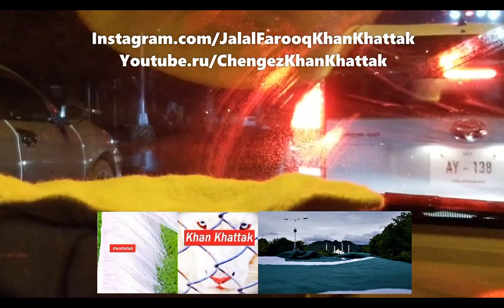Sparli Barom(Rain) Islamabad The Beautiful IG/Islamabad.Rawalpindi IG/KhyberPashtunKhwa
Sparli Barom ( Spring Rain ) .. Sparli Artlan ( Spring Arrival ) @ Islamabad The Beautiful ( Federal Capital, Founded by Field Marshal Mohammed Ayub Khan )/ Khyber Pashtun Khwa aka Afghania ( KPK )

Instagram.com/JalalFarooqKhanKhattak
Youtube.ru/ChengezKhanKhattak
Instagram.com/Islamabad.Rawalpindi
Vimeo.com/JalalFarooqKhanKhattak
TikTok.com/@ChengezKhanKhattak
TripAdvisor.com/members/ChengezKhanKhattak
Instagram.com/KhyberPashtunKhwa
Instagram.com/ShandoorFestival
Flickr.com/KhanKhattak